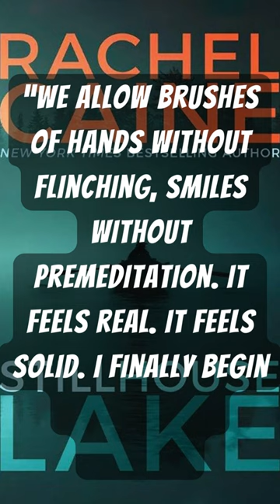Stillhouse Lake - Rachel Caine - Quote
Stillhouse Lake
By Rachel Caine
First published Jul 1, 2017

I DO NOT OWN THIS BOOK OR COVER IMAGE.